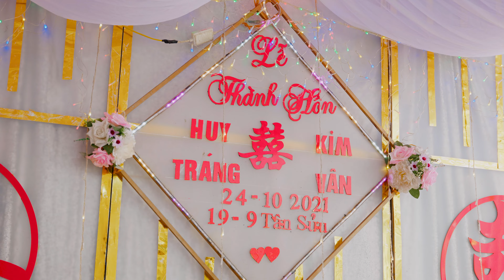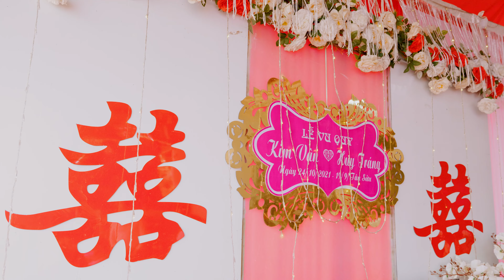4K | Phóng sự cưới Huy Tráng & Kim Vân | Click Media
4K | Phóng sự cưới Huy Tráng & Kim Vân | Click Media

🎬  Click Media 🎬
Dịch vụ chúng tôi cam kết đồng hành cùng khách hàng với các dịch vụ toàn diện, bao gồm:
– Sản xuất TVC / MV ca nhạc / Phim doanh nghiệp / Phim quảng cáo.
– Quay phim, chụp ảnh Phóng sự ngày cưới, hỏi / Sự kiện.
– Dịch vụ Livestream chuyên nghiệp.